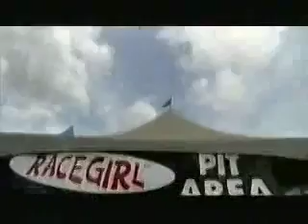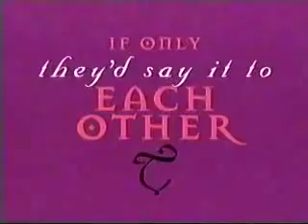Tape #015 Commercials (Part 5/5)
Compilations from The N, or it should be aired now and The N.